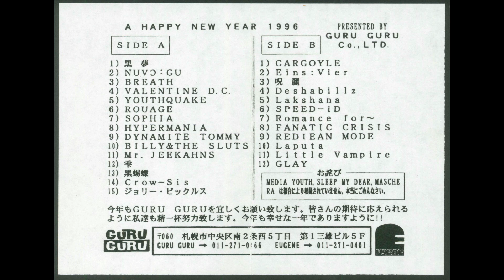NEW YEAR MESSAGE 1996 PRESENTED BY GURUGURU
札幌のビジュアル系専門店からの新年コメントテープです。以下のバンドのコメントを録しています。

SIDE A:

0:00 Kuroyume (黒夢)
02:20 NUVƆ:GU
02:50 BREATH
07:06 VALENTINE D.C.
08:32 YOUTHQUAKE
11:32 ROUAGE
18:55 SOPHIA
23:37 HYPERMANIA
29:08 DYNAMITE TOMMY
30:32 BILLY&THE SLUTS
32:48 Mr. JEEKAHNS
36:22 Shizuku... (雫...)
37:18 KUROAGEHA (黒蜴蝶)
39:26 Crow-Sis
42:20 JOLLY PICKLES (ジョリー・ピックルス)

SIDE B:

43:40 GARGOYLE
45:57 Eins:Vier
47:11 Jurei (呪麗)
49:03 Deshabillz
49:41 Lakshana
51:03 (?) SPEED-ID
53:13 Romance for~
57:40 FANATIC CRISIS
58:36 REDIEAN MODE
59:22 Laputa
01:01:16 Little Vampire
01:02:18 GLAY